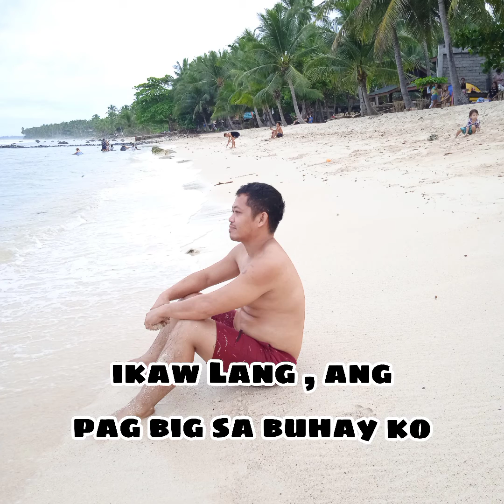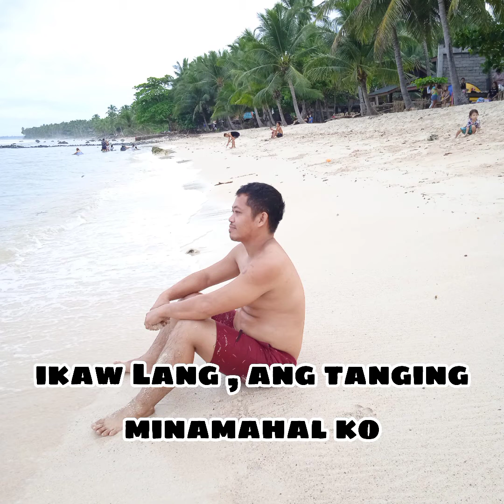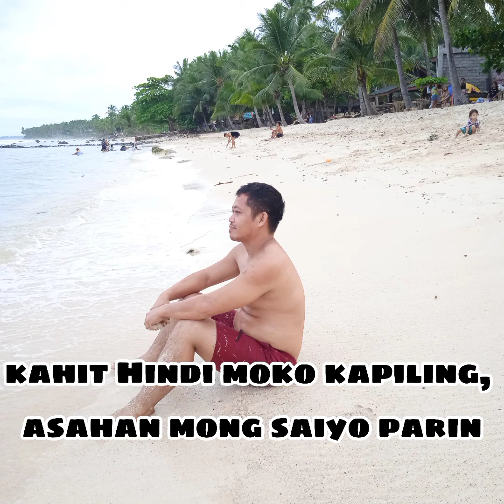Ikaw Lang - Chad Borja